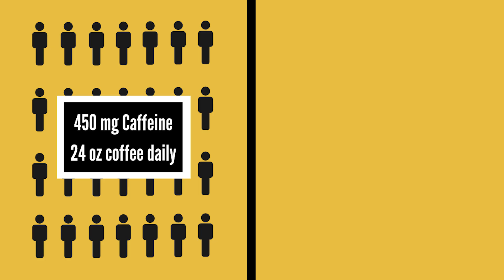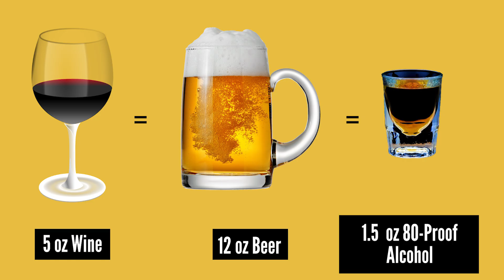What are bladder irritants?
I discuss a few of the major bladder irritants that sometimes cause people to have symptoms like urinary frequency, or going to the bathroom very often, or urinary urgency, having a strong desire to rush to the bathroom.

00:49 - Caffeine
04:59 - Alcohol
06:29 - Carbonated Beverages
06:48 - Artificial Sweetners
07:07 - Spicy Foods/Acidic Foods